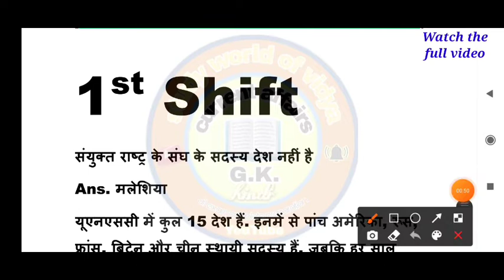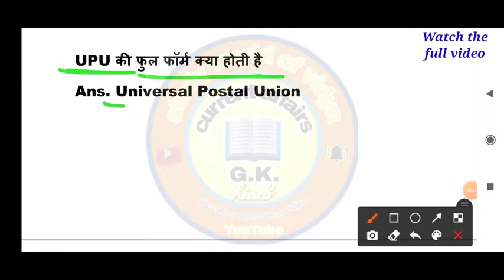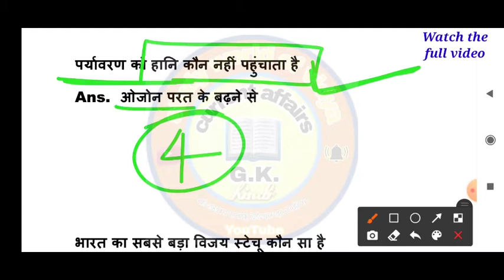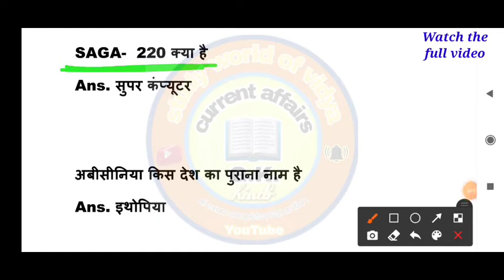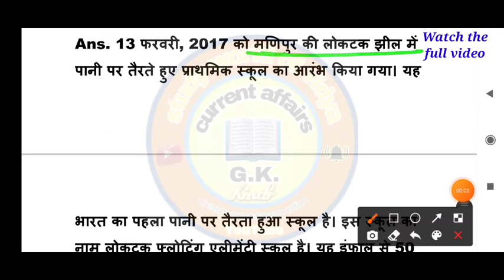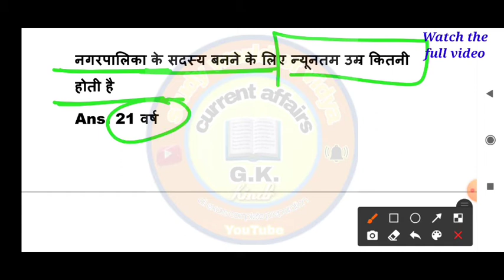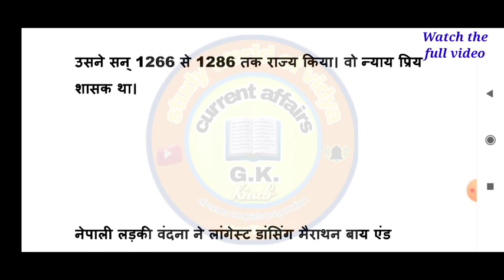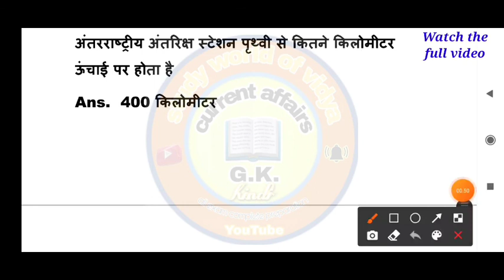RRB NTPC 23 Jan 1st & 2nd Shift Paper Analysis REAL प्रश्न | All Gk questions - 78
RRB Exam Analysis 2020 today | RRB NTPC 23 january 2021 analysis | NTPC Exam Analysis exampur | RRB NTPC Previous year question paper exam Analysis | NTPC 2nd shift Exam Analysis | RRB NTPC PAPER Analysis
ntpc analysis today
RRB NTPC Exam Analysis (23 January 2nd Shift) | RRB NTPC Today Paper Review + Questions Asked
ntpc analysis
ntpc analysis today

RRB NTPC Exam Analysis 2021 (23th Jan, shift 2): Exam Review and Questions asked
RRB NTPC Exam Analysis 2021 & Review | Questions Asked in NTPC 23th January Shift 2nd Exam | Railway NTPC 23th January Exam Review | NTPC Asked Questions
RRB NTPC Exam Analysis 2021: Watch Railway NTPC exam analysis 2021 for the review of questions asked in RRB NTPC  exam on 23th January 2021 shift 2. Know difficulty level, good attempts, and review of all sections. We'll discuss the RRB NTPC expected cutoff 2021 once the exam has been concluded for all the slots.

RRB NTPC Analysis Today
RRB NTPC Today Question Paper
NTPC Paper Analysis
RRB NTPC Review
RRB NTPC 23 JANUARY 2021
rrb ntpc analysis 23 january 2nd shift
rrb ntpc 2021 analysis
rrb ntpc exam analysis
panacea for competitive examinations
ntpc exam analysis 2021
rrb ntpc exam review 2021
ntpc analysis
ntpc paper analysis
exampur analysis
ntpc paper analysis
rrb ntpc 2nd shift paper
rrb ntpc 23 january 2020
rrb ntpc
rrb ntpc today paper
rrb ntpc today exam analysis
rrb ntpc today question
rrb ntpc today analysis
rrb ntpc today exam question

RRB NTPC Exam Analysis (24 January 2nd Shift) | RRB NTPC Today Paper Review + Questions Asked